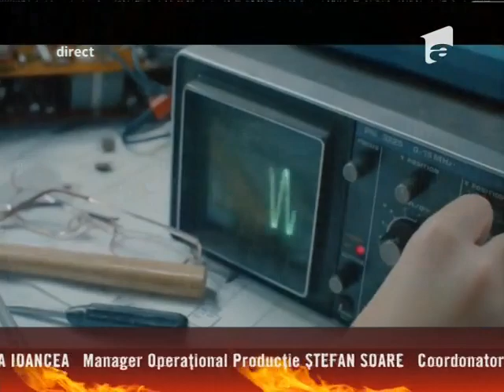Videoclip! Carmen Minune - "Living the moment"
Carmen Simionescu şi-a lansat de curând o nouă piesa în limba engleză - "Living The Moment". Tânăra cântăreaţă este mai frumoasă ca niciodată în noul videoclip, prezentat şi la Un Show Păcătos!, Un Show Pacatos, Antena 1, 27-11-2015